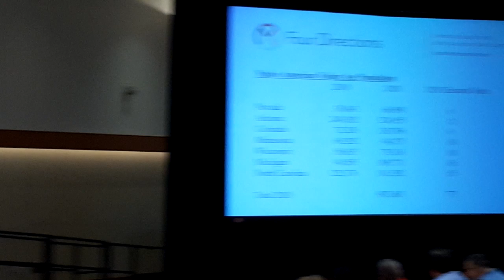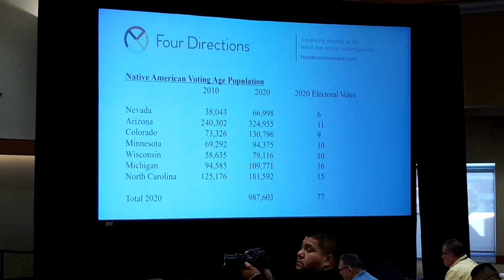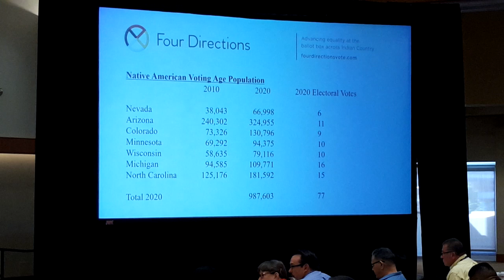NCAI 2019 NATIONAL CONGRESS OF AMERICAN INDIANS O J Stevens Native Vote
NCAI 2019 NATIONAL CONGRESS OF AMERICAN INDIANS– Sovereignty In Action
Founded in 1944, the National Congress of American Indians (NCAI) is the oldest, largest, and most representative American Indian and Alaska Native organization serving the broad interests of tribal governments and communities.
NCAI, a non-profit organization, advocates for a bright future for generations to come by taking the lead to gain consensus on a constructive and promising vision for Indian Country. The organization’s policy issues and initiatives are driven by the consensus of our diverse membership, which consists of American Indian and Alaska Native tribal governments, tribal citizens, individuals, and Native and non-Native organizations.
For nearly seven decades since its founding, NCAI has remained true to the original purpose of the organization: to be the unified voice of tribal nations. As outlined in the NCAI Constitution, our purpose is to serve as a forum for unified policy development among tribal governments in order to: (1) protect and advance tribal governance and treaty rights; (2) promote the economic development and health and welfare in Indian and Alaska Native communities; and (3) educate the public toward a better understanding of Indian and Alaska Native tribes.

MOV 1863